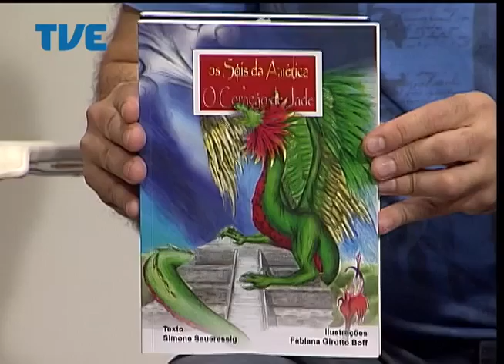Estação Cultura 10/04/14 Bloco 2